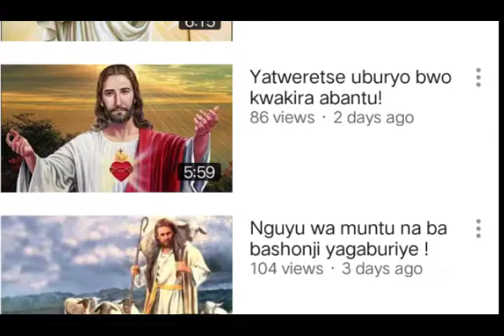Biratunguranye ! Irebere wa mwana wamanutse muri etage !